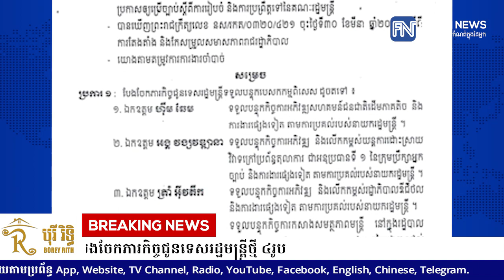សម្តេចតេជោ ហ៊ុន សែន បែងចែកភារកិច្ចជូនទេសរដ្ឋមន្រ្តីថ្មី ៤រូប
* រាយការណ៍ព័ត៌មានដោយកញ្ញា តាំង វិគី និងកញ្ញា  យ៉ង់ សក្គុណា , ទូរទស្សន៍ព័ត៌មាន Fresh News